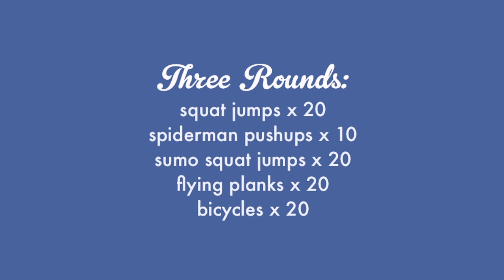The 3S Workout | Roller Derby Athletics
Do you want to feel sexy? Try the 3S program.

Step 1) be Smart. Work out doing moves that are targeted for your goals. You're a roller derby skater (or official!), so you want strong legs, a strong core, and great cardio.

Step 2) be Strong. Don't just chug along doing low-intensity cardio (jogging or biking flat terrain, at a consistent pace),  spend some time building your muscles up too! Don't get me wrong, that steady-state cardio work can be great to build up your aerobic base and endurance, but working out at a higher intensity for short periods, using weight-bearing exercise as a mechanism to raise your heart rate will catapult your cardio AND make your muscles look super toned and fierce.

Step 3) do it in the Sun. Nothing like a hit of Vitamin D (especially up here in the northern latitudes) to make you feel like a million bucks.

More details at the blog!

I love to read your comments, either here on YouTube or on the blog